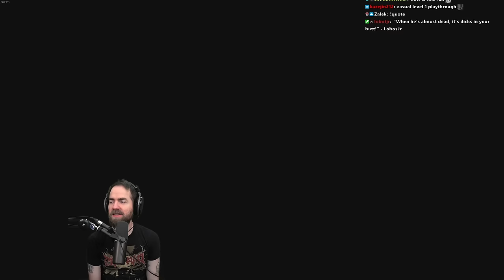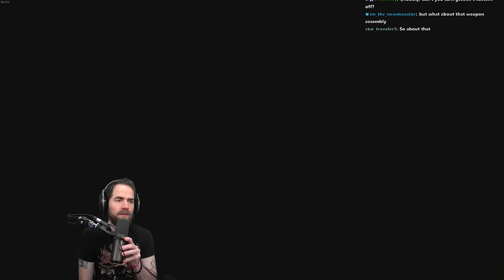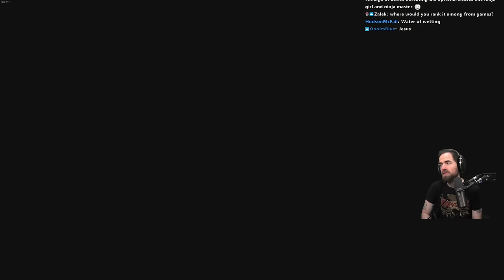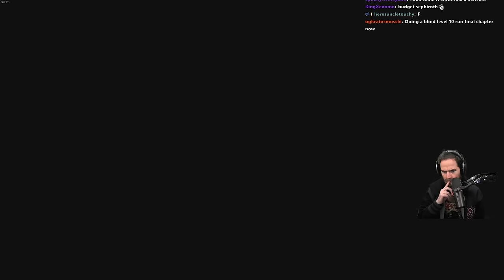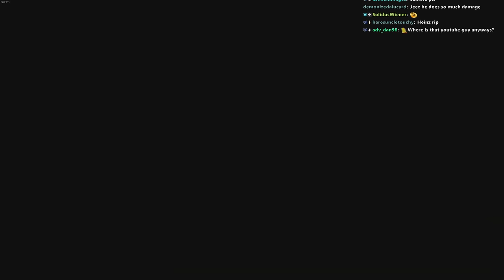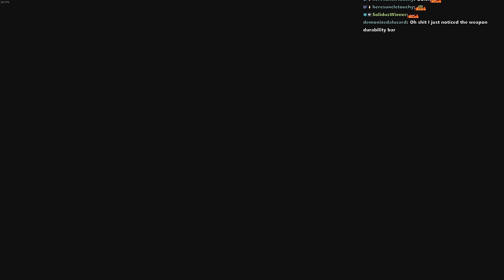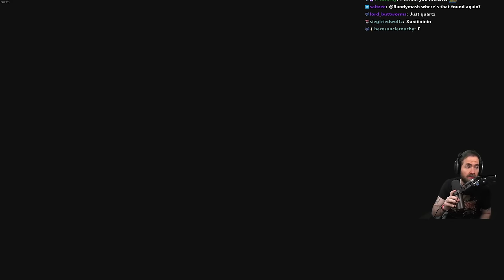Lies of P No Leveling/Upgrading/P-Organ (Pt. 1)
i dunno